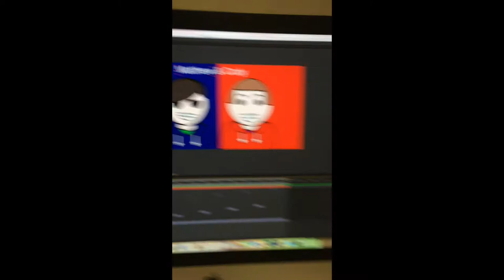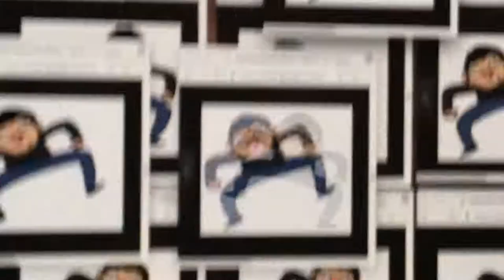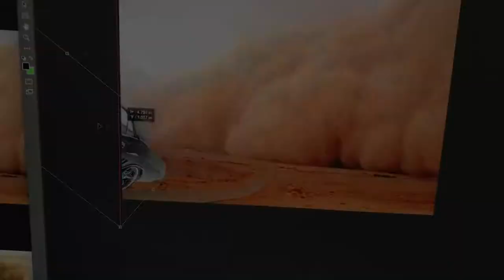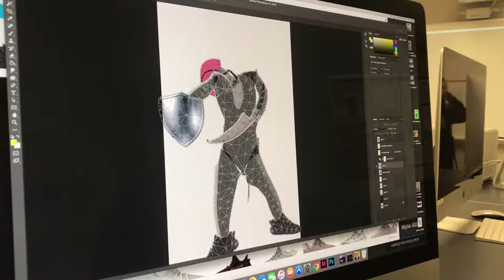Editing and Unused skits! - Part 3 - Matthew and Cody